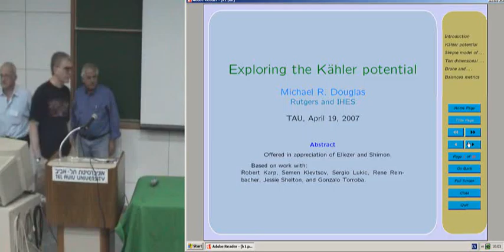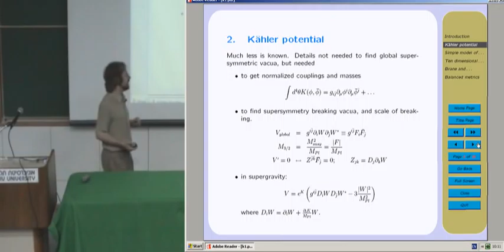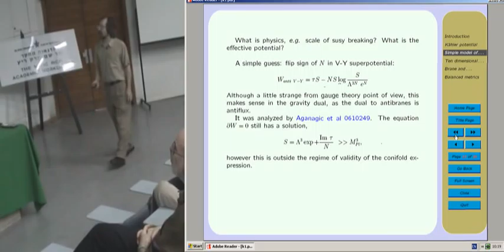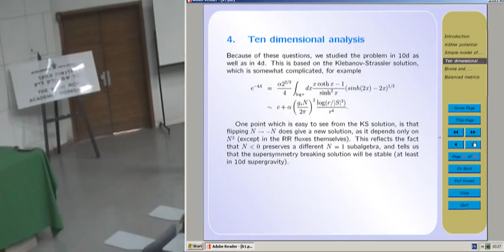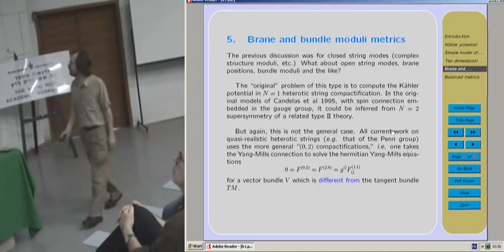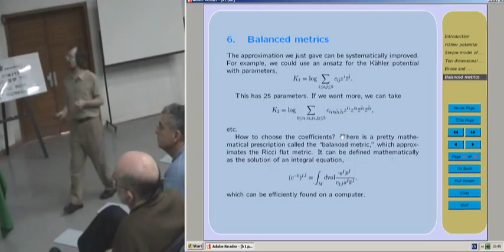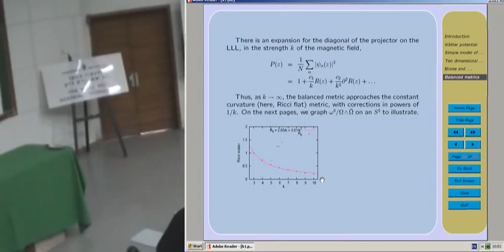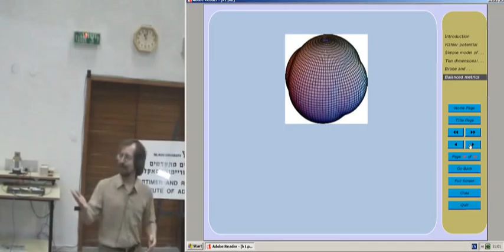Exploring the Kaehler Potential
Lecturer: M. Douglas
"String Theory: Achievements and Perspectives",
An event that was held at the
Tel Aviv University,
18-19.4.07